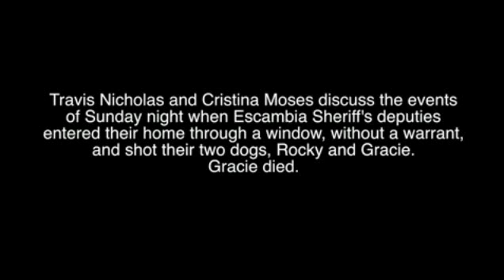Police climb through innocent family's bedroom window, shoot their 2 dogs - No warrant, no evidence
ESCAMBIA COUNTY, FL -- An innocent Florida family was terrorized by police who broke into their bedroom at 10:30 PM on Tuesday and opened fire on their pet dogs.

Police were searching the area for a person of interest.  Without any evidence or a warrant, they decided to climb into the home of Cristina Moses and her fiance Travis Nicholas, right through a bedroom window.

The couple was awoken to the sound of intruders in their home -- at least six of them -- and were quickly dragged from their bedroom and into the hallway.   Guns were aimed at them and they had boots placed on their backs.

 "The cops threw Cristina on the ground, cussing," Nicholas said. "It was obvious that I'm not armed because I'm in my boxers."

Then the couple witnessed their two dogs get shot by police.  Police claim that an officer was bitten, but the couple says they witnessed it clearly and their story contradicts the officers'.

"I'm in the doorway so I can see into the bedroom, and I see him shooting across the bed ... to my dogs that are on the opposite side of a queen-sized bed," Moses said.  "I heard five shots go off. Around the third shot, I hopped up and I went 'No stop. No.' And he continued to fire a couple more shots after that," she said.

Moses was then detained in a patrol car for more than an hour because she "wouldn't shut up."

"All I did was keep asking if they could tell me what happened to my dogs," she said. "All they said was 'We'll take care of that later.'"

"Deputies entered the house through the open window in an effort to locate the suspect and to assure the safety of the occupants," says the police press release.

One dog had to be euthanized because of its injuries, the other survived with a leg wound.